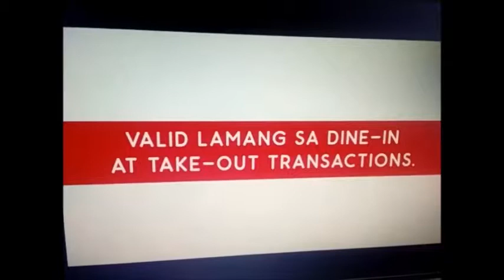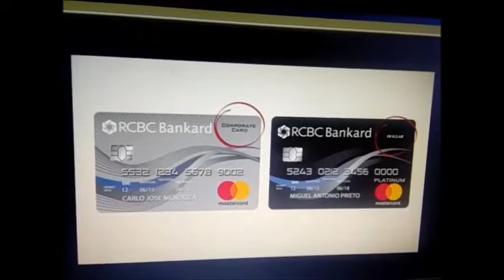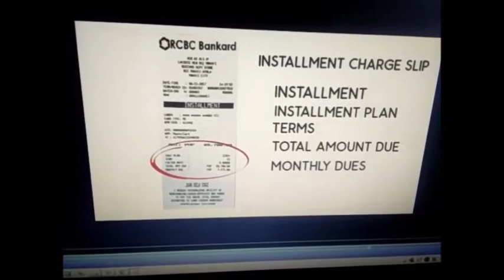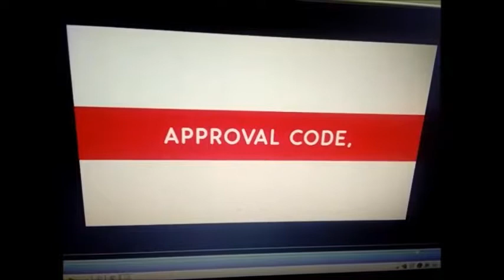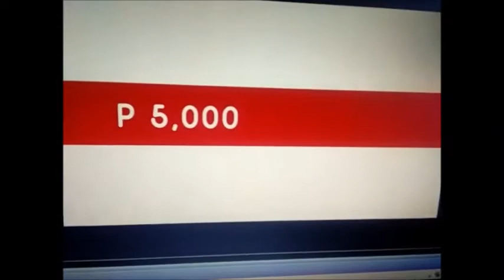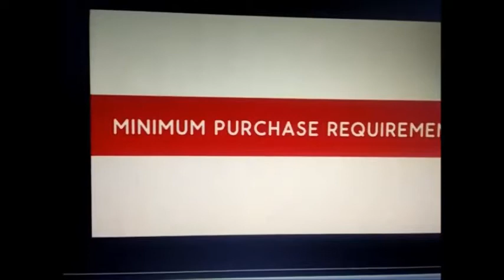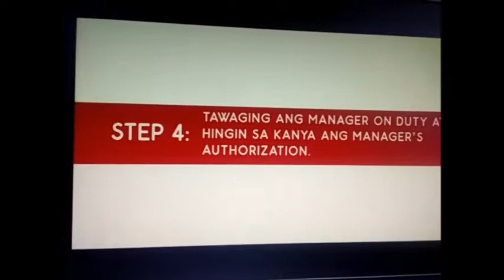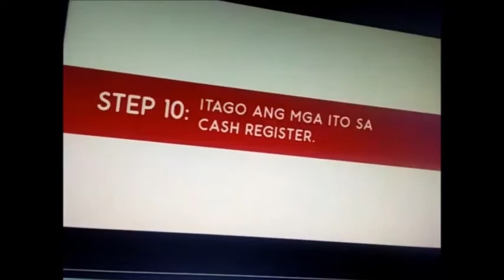RCBC PROMO FOR CHOWKING BAJADA